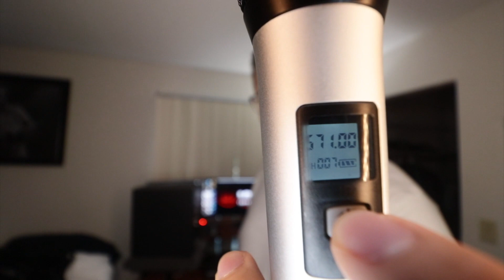Fifine 2025 and 2035 Review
Fifine 2025 and 2035 Review. Unboxing and honest review of these two microphones.

Fifine k2025
Fifine 2035

Microphone
Line 6 XD-V35 Handheld Wireless Microphone

Line 6 XD-V75

Camera Gear

3905 Winchell Ave
Apt 102